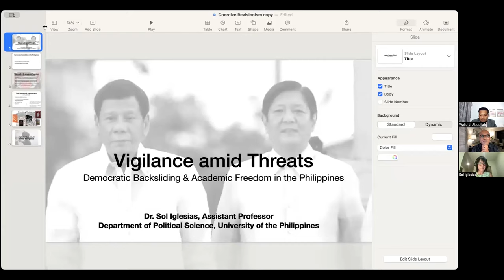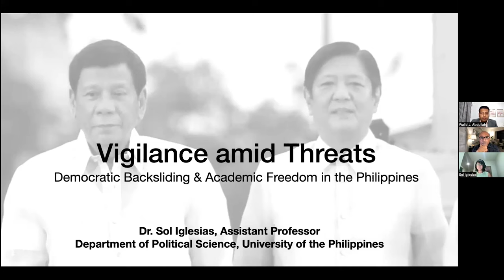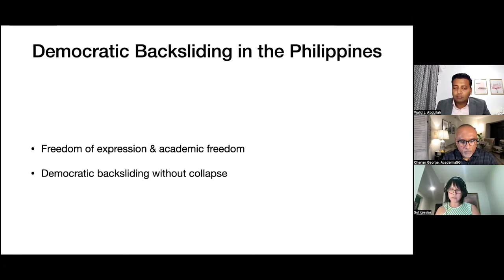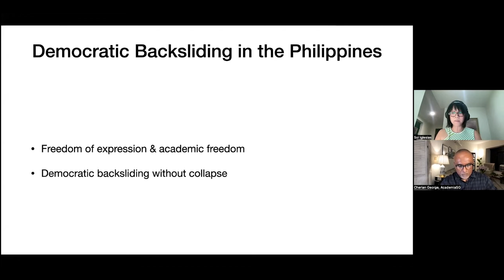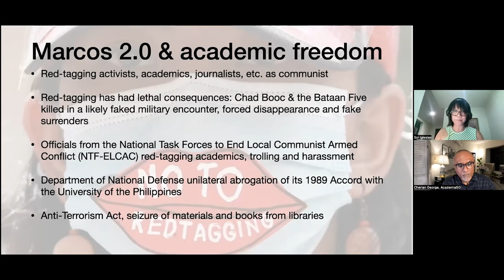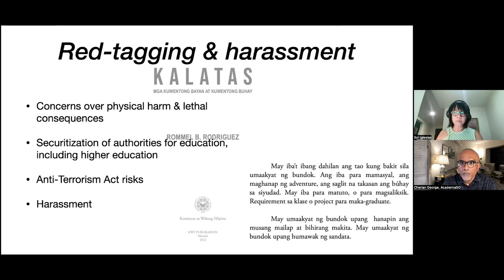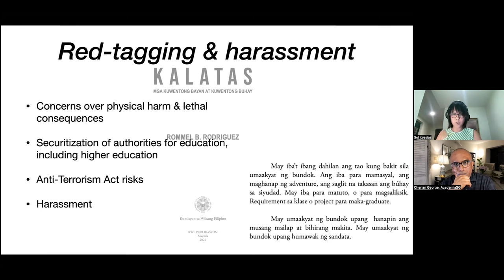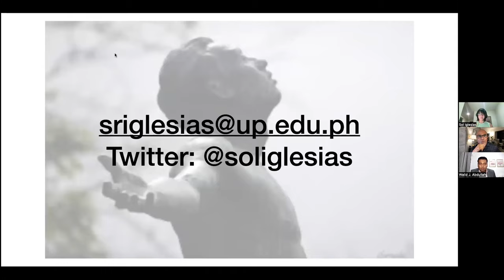Unwelcome Critics: Public Intellectuals in a Polarised World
Academics are often disparaged for confining themselves to their “ivory tower”. But, those who venture into the public square may not be welcomed with open arms. On the contrary, academics trying to play the role of public intellectuals face a range of state and non-state penalties including, in some countries, threats to their lives and livelihoods. In this webinar, two emerging scholars from the Philippines and Singapore share their experiences.

Sol Iglesias (University of the Philippines – Diliman) will report on obstacles faced by academics as they attempt to set the record straight in response to the historical revisionism orchestrated by President Ferdinand Marcos, Jr., to whitewash his father’s dictatorial rule. She will present  preliminary findings from an incident monitoring dataset that she developed as part of the Network in Defense of Historical Truth and Academic Freedom, a group of scholars, researchers and educators.

Walid Jumblatt Abdullah (Nanyang Technological University) will address how academics engaging with the War on Gaza have, in several countries, faced unprecedented restrictions and punishments. He will discuss the blind spot that even many progressives have on the Palestinian issue. Walid, who hosts the Teh Tarik with Walid interview series on Instagram Live, will also share his personal experiences of engaging the Singapore public on the subject of Palestine since the war started.